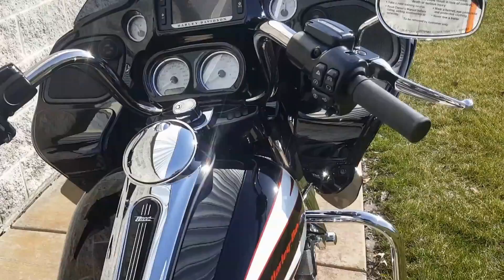Sneak peek..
Harley Davidson